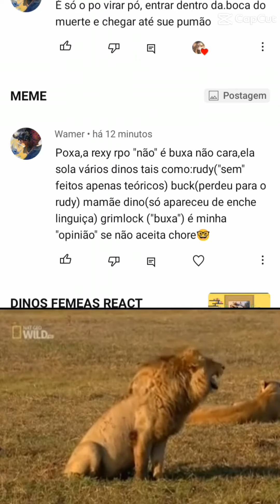REXY RPO VS TIME ERA DO GELO